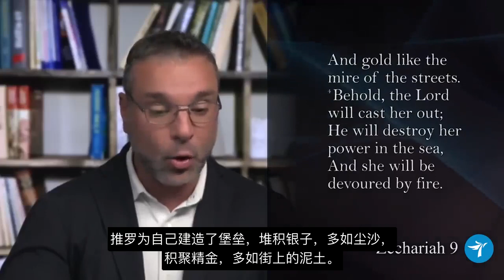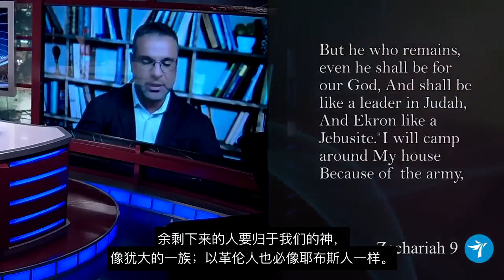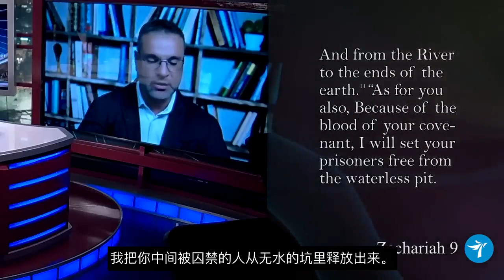《TV7时代观察者》- 2015年伊朗核协议的复苏 (简体)